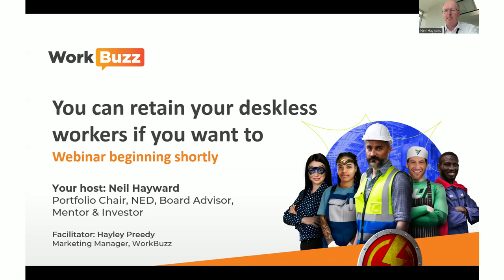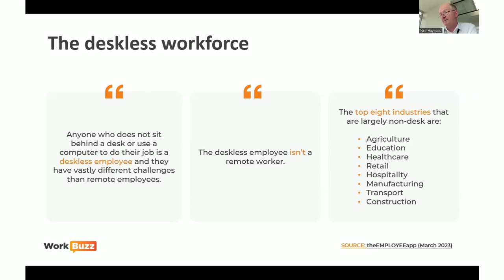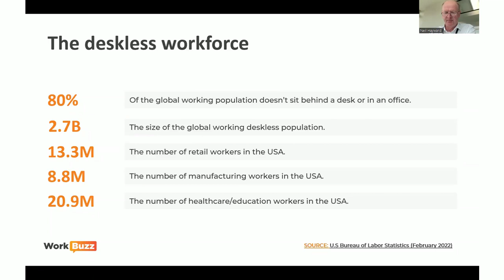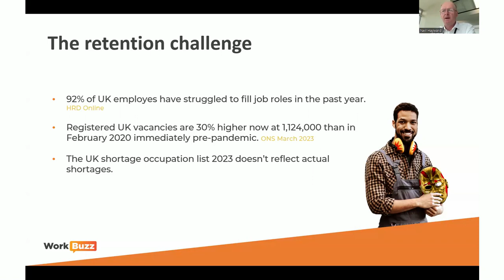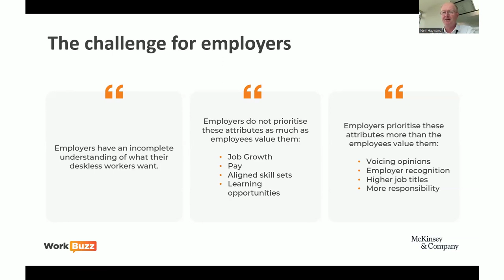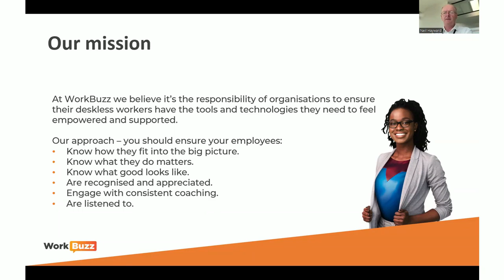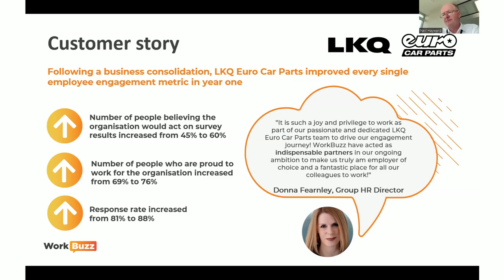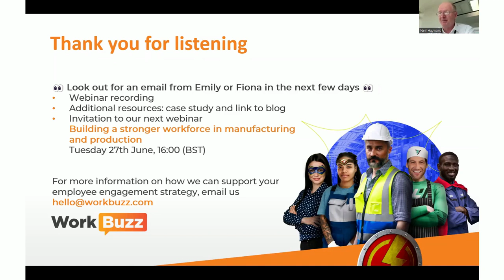WorkBuzz Webinar: You can retain your deskless workers (if you want to)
Employee turnover hurts but losing your top talent can feel almost like a physical blow – these highly engaged, highly motivated employees are key to your organisation’s success.

Many organisations expect these critical people to be at the most senior levels in the organisation and often start there and work downwards when thinking about talent and retention.

But what if they are looking in the wrong place? What if your real talent exists on the frontline? What should you do then?

You need to turn the world upside down and concentrate on the many, not the few.